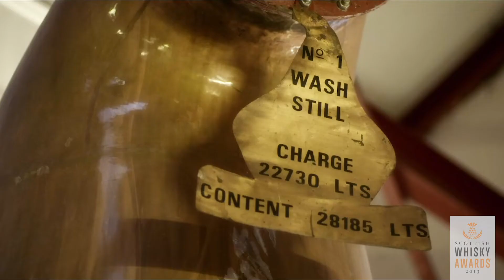Scottish Whisky Awards 2019 - Craigellachie Distillery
Craigellachie Distillery
Finalists in Scottish Whisky Distillery of the Year 2019